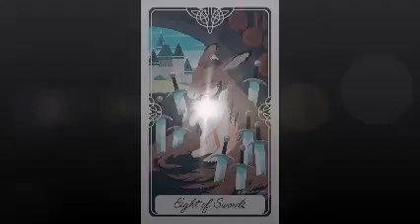June 23, 2019 - Tarot Card of the Day